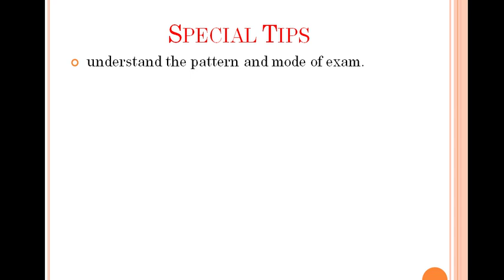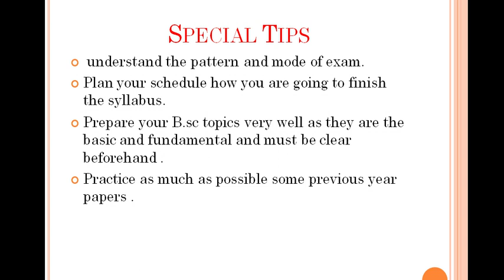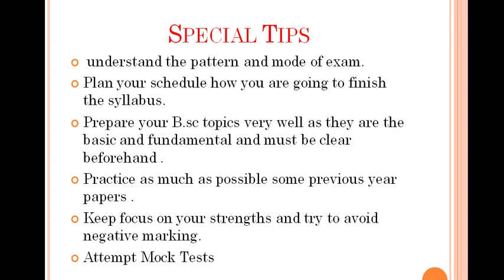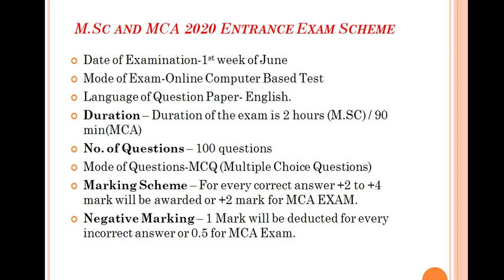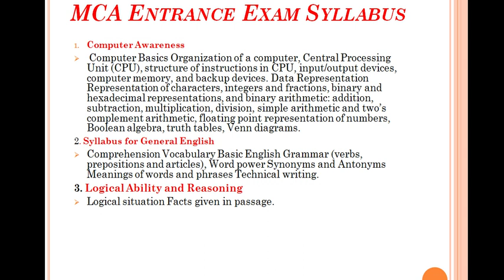How to Prepare for MCA Entrance Exam Without Coaching || M.sc Entrance Exam || Details Discussion